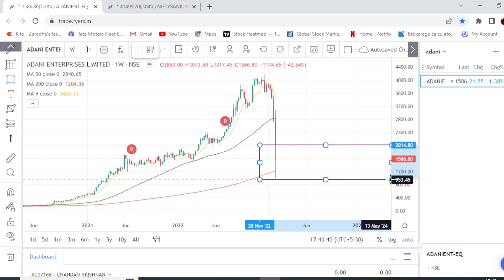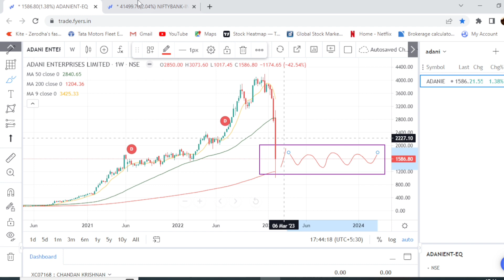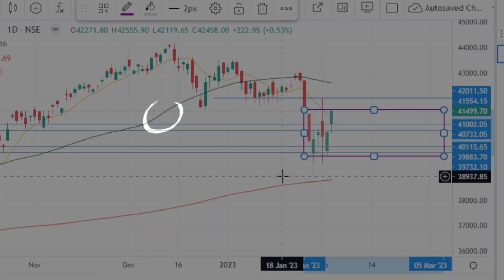market prediction adani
crude oil price
stockmarket market crash
global market is down
stock market crash, stock market news, stock market today, Stock market
etf investment
sbi etf nifty 50
Nifty-Bank Nifty Tomorrow Prediction  NIFTY & BANK NIFTY on Wednesday - Options For Tomorrow
fomc meeting time
global market s&p 500
nasdaq
dow jones
nifty options trading for tomorrow
sgx nifty
pcr
stock market crash
why did stock market fall today
nifty crash
upbeat shorts
best sectors to invest
sector to avoid
banknifty analysis banknifty option for tomorrow freak trade jarvo 69 kal bank nifty ka kya hoga kal nifty kaisa rahega market analysis market for tomorrow nifty bank nifty bank nifty analysis for tomorrow nifty challenge nifty movement tomorrow nifty news for tomorrow options trading options trading today polygon crypto
nifty ce
nifty pe
option chain analysis
stock market
bullish or bearish
bull market
bear market
how to know if market will go up or down
nifty prediction for tomorrow, bank nifty prediction, bank nifty prediction for tomorrow, Nifty prediction
how to know if market will fall
nifty tomorrow
bank nifty tomorrow
will stock market fall tomorrow
fomc meet
fed rate hike
nifty 14000
index trading
breakout trading
why is stock market falling
stock market crash news
recession
stock market crashing